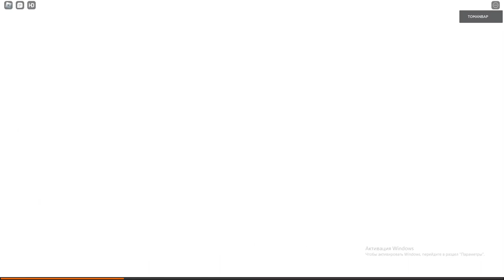САМЫЕ ДОТОШНЫЕ МОНСТРЫ В:Lonesome [HORROR] Episode 1